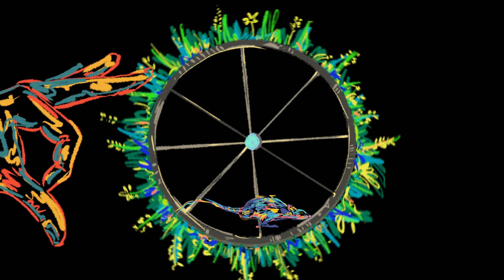Dew Parthan - หนูทดลอง [Official Video]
Dew Parthan - หนูทดลอง
Album สรรพสัตว์

Animated by Tosmile x Site of Projects

Produced by dewparthan & Panai Imjai
Lyrics and Melody by dewparthan
Arranged by dewparthan & Panai Imjai
Vocals and Acoustic Guitar by dewparthan
Electric Guitar by Panai Imjai
Bass by dewparthan
Drums by Note Thitirat Dilokhattakarn
Sound Effects by DJ. IRIE-J
Recorded at Grand's Studio & KlongSuan Studio
Mixed by KlongSuan Studio
Mastered by Grittatham Khaojang at Roller studio